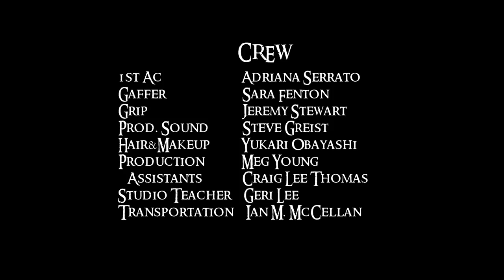Light As A Feather - Short Horror Film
In the short horror film ‘Light as a Feather’, an homage to Nickelodeon’s ‘Are Your Afraid of the Dark?’, Zoe and Devin are scared sleepless after a ghost story is told at a sleepover. Are the Jessup Girls real, or have their imaginations run wild?

‘Light as a Feather’ by Lisa J Dooley

LIGHT AS A FEATHER CREDITS
a SuperSight Media Inc. Production
Writer & Director - Lisa J Dooley
Producers - Ryan Michael Connolly & Lisa J Dooley
Starring - Xochitl Gomez, Flynn Sherwood & Symera Jackson
Director of Photography - Katharine White
VFX - Katherine Sweetman
1st Assistant Camera - Adriana Serrato
Hair and Makeup Artist - Yukari Obayashi
Stunt Coordinator - Mark Elefane

to watch and submit short horror films!